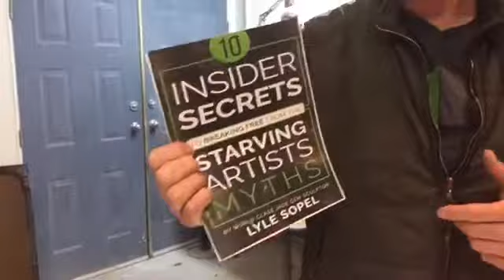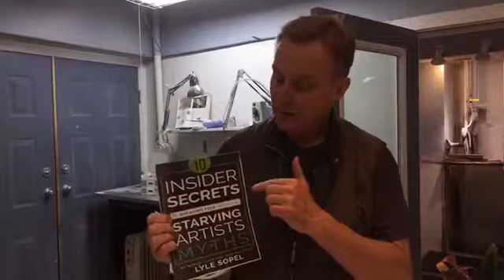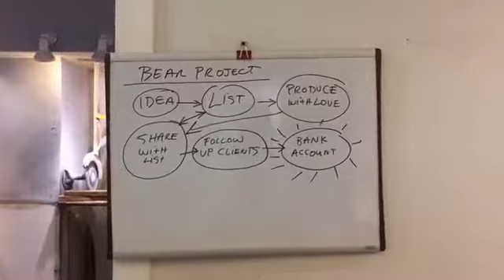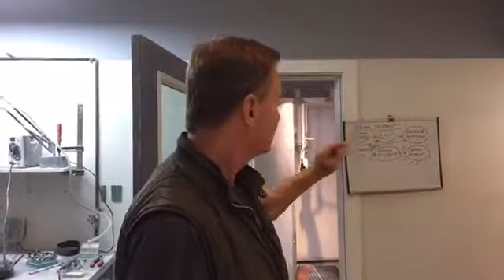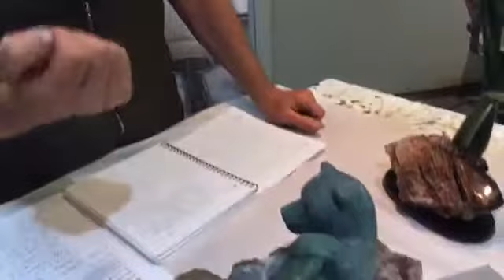How To Stay Creative Beyond Your Comfort Zone with Lyle Sopel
Stay Creative Beyond Your Comfort Zone with Lyle Sopel

On episode #24 of Thriving In The Creative World, World Class Jade and Gemstone Sculptor Lyle Sopel will cover:

1. A story about discovering which approaches to selling your art work is most effective.

2. A Technique that promises to keep artists motivated and meeting their production time line.

3. How to stay in the creative mode while moving beyond your comfort zone.

4. A live in studio demonstration of an embellishing design element engraved into a gemstone.

5. A special announcement from the studio!